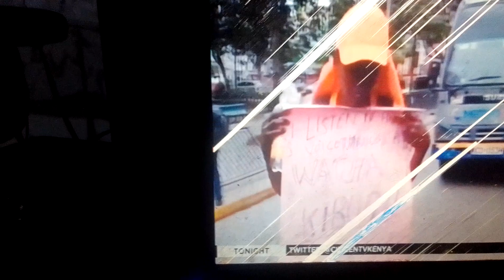protesters results in Nairobi. prudent TV news